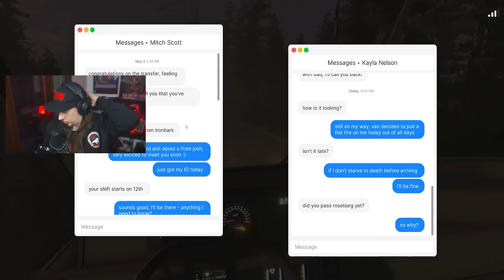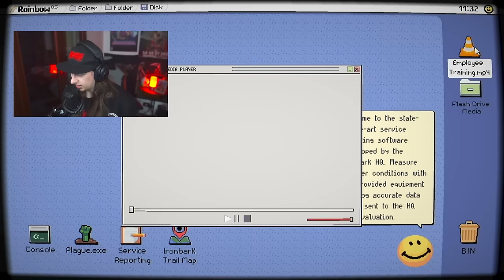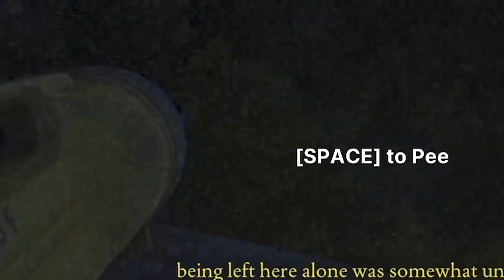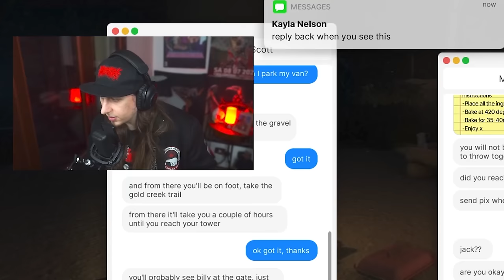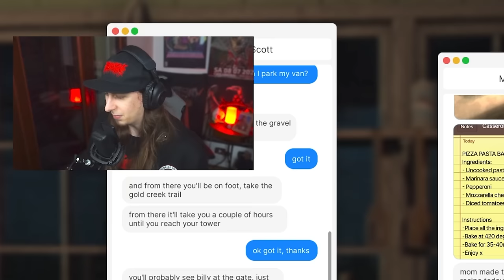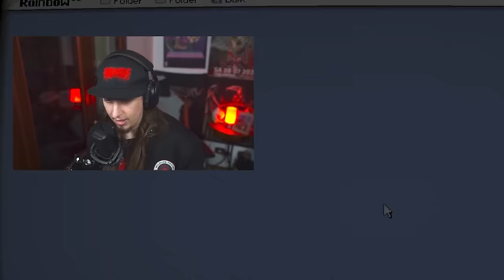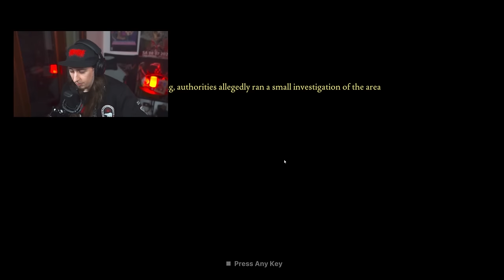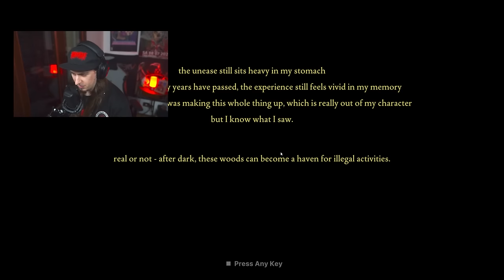Un Terrificante HORROR Basato su una Storia Vera (Fears to Fathom: Ironbark Lookout)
Ho finalmente giocato a Fears to Fathom: Ironbark Lookout, un gioco indie horror ispirato ad una storia vera.
Primo Episodio della nuova serie HARSH REALITY, in cui giocherò dei giochi horror indie scoperti nei meandri del Web.

Intro by @doctor_x_art